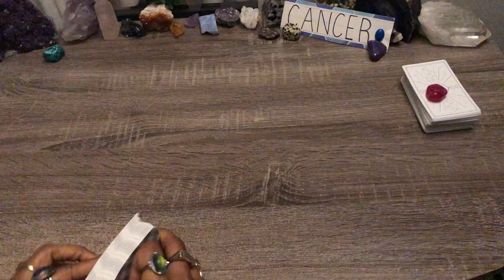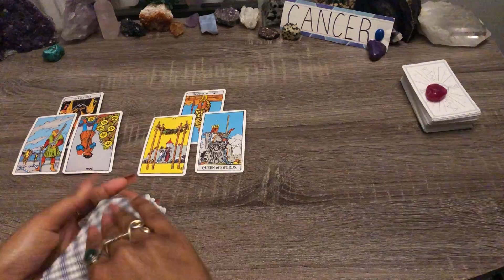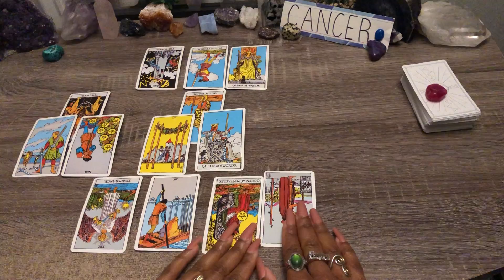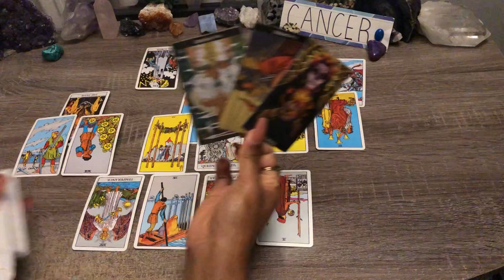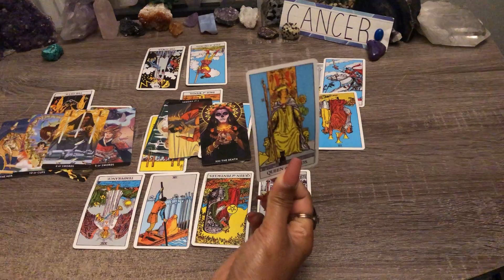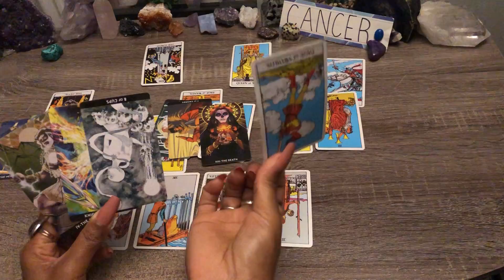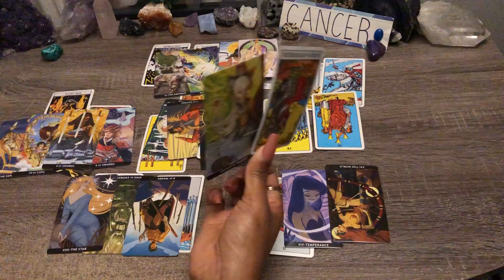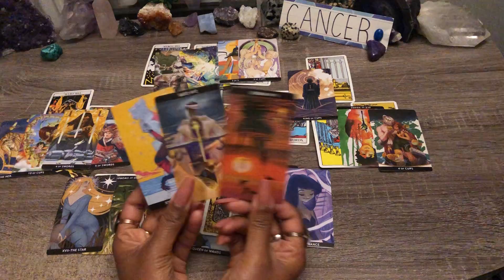CANCER!♋️ A BREAKTHROUGH❗️UNHAPPY & TORN W/OUT YOU😔 💌 YOU NEED TO KNOW THIS!❤️